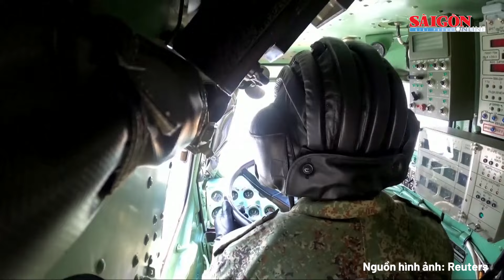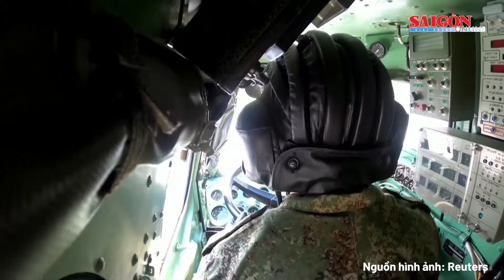Cận cảnh dàn tên lửa uy lực xuất hiện trong Lễ duyệt binh kỷ niệm 79 năm Ngày Chiến thắng ở Nga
SGGP | Ngày 9/5, hàng nghìn binh sĩ Nga tham gia duyệt binh trên Quảng trường Đỏ ở thủ đô Moskva kỷ niệm 79 năm chiến thắng của Liên Xô trước Đức Quốc xã trong Thế chiến thứ hai. Hơn 9.000 quân nhân từ các quân chủng khác nhau tham gia cuộc duyệt binh, bao gồm những người đã từng chiến đấu trên chiến trường trong cuộc xung đột Ukraine. Hơn 70 phương tiện quân sự tham gia cuộc duyệt binh, dẫn đầu là xe tăng T-34 biểu tượng. Ngoài ra, góp mặt vào dàn vũ khí uy lực “khủng” còn có tên lửa đạn đạo Iskander-M, hệ thống phòng không S-400 và tên lửa đạn đạo xuyên lục địa Yars.
S-400 là hệ thống tên lửa đất đối không di động (SAM) do Nga thiết kế, có khả năng tấn công máy bay, UAV và tên lửa hành trình, đồng thời có khả năng phòng thủ tên lửa đạn đạo giai đoạn cuối. Trang bị loạt tên lửa 48N6, S-400 có khả năng tấn công các mục tiêu trên không ở khoảng cách lên tới 250 km và các hệ thống này có khả năng đánh chặn tên lửa đạn đạo trên một phạm vi rộng với bán kính 60 km. S-400 được tích hợp radar đa chức năng chống nhiễu, hệ thống phát hiện và ngắm bắn tự động, tên lửa phòng không, bệ phóng và trung tâm chỉ huy - điều khiển. Nó có thể khai hỏa 5 loại tên lửa để tạo nên cơ chế phòng thủ phân lớp.